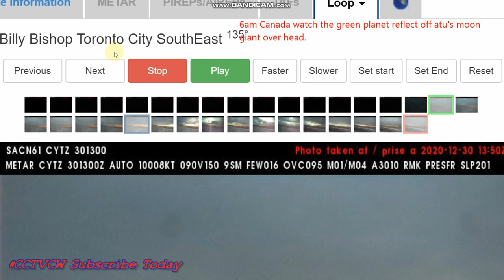'' Nibiru or planet x SUNS" BLACK STAR PARANORMAL CELESTIAL VIEWS OF CANADA' PLANET NIBIRU SYSTEM